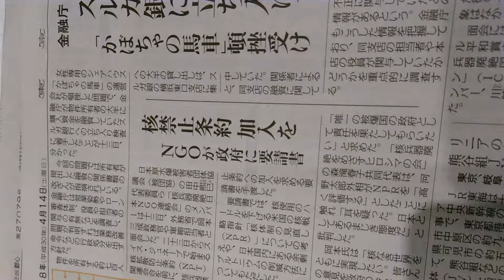2018年4月14日